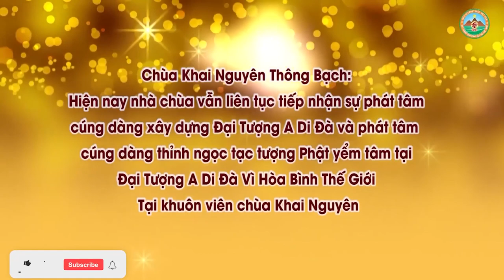Trích Đoạn Tâm Đắc Giảng Kinh Địa Tạng Lần 1 l Đ,Đ Thích Đạo Thịnh, Pháp Âm HD